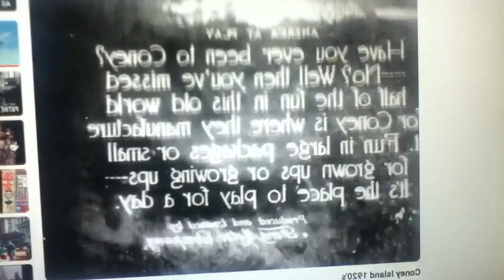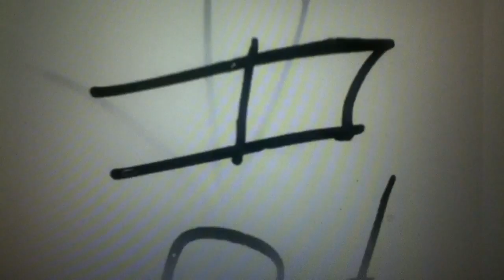The Future of Chicago - Living in Australia With Idaho Hair